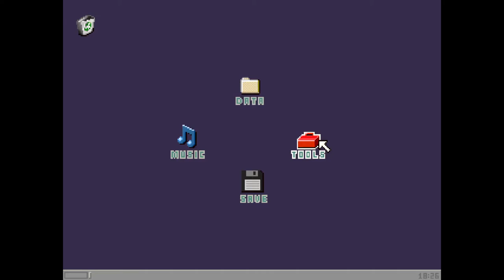Yume 2kki - Haniwa Effect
The Haniwa effect can be found in the Haniwa Temple. It is mostly cosmetic, but it can be used to activate certain puzzles and connections.